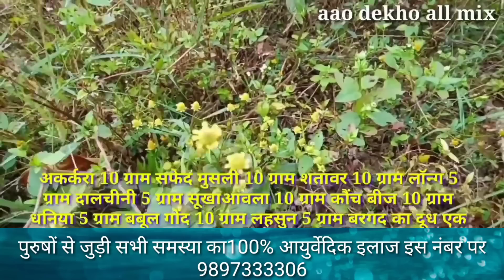एक बार चिपका कर देखिए घंटो घंटो तक नहीं निकलेगा आपका, एक बूंद में अरबी सांड बना देगा यह अचूक उपाय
जंगली अकरकारा पौधा की औषधीय गुण